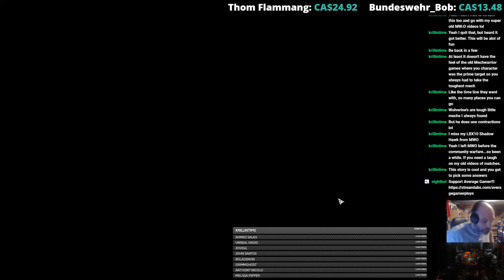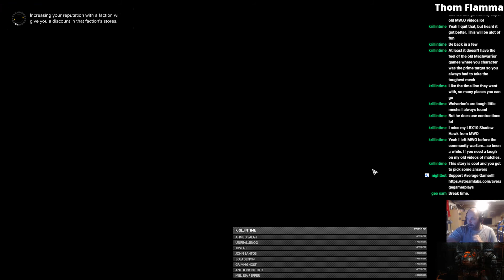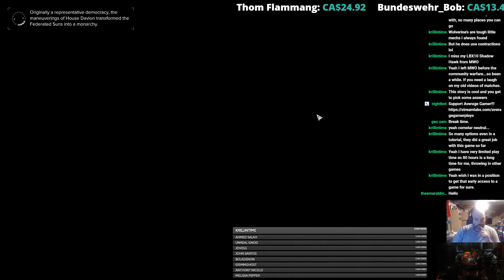Battletech: Campaign Pt-4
Part 4 of the Battletech Campaign